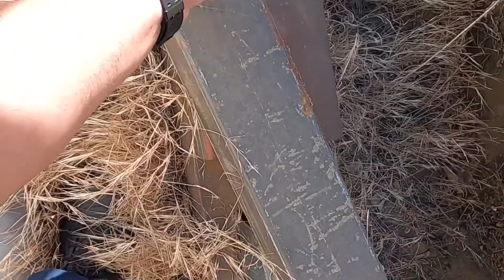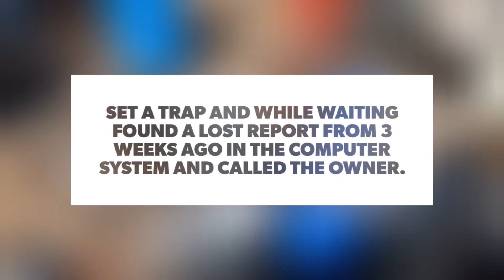Dog lost for 3 weeks reunited with owner - rescue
Bay Area CA North America USA Earth Sol System Orion Arm of the Milky Way Galaxy